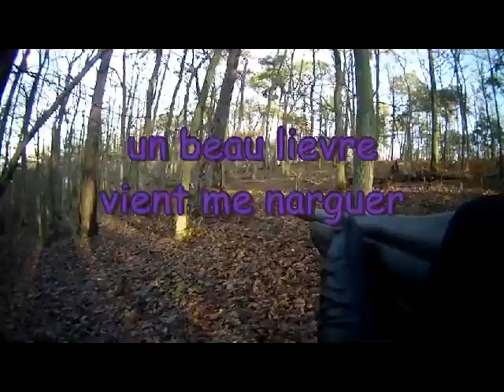cheveuil 2014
battue au chevreuil a st remy sur avre